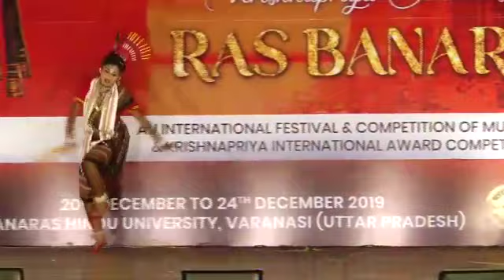Endeavour talent Stream entry by Dr Trinath Panda from Odisha